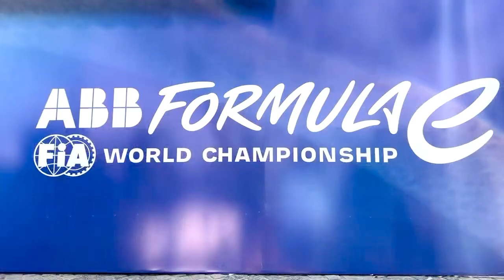Formula E Race Highlights | Hyderabad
Fastest racing E-cars vrooming around the especially curated 2.83 kms around the iconic Hussain Sagar !